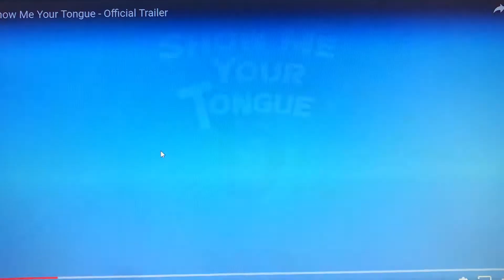Show me your tongue official trailer - Childhood App from 2012 I used when I was an kid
Arrr the old memories at school